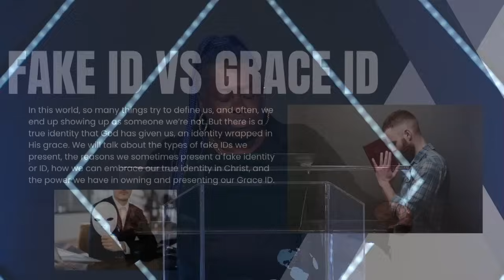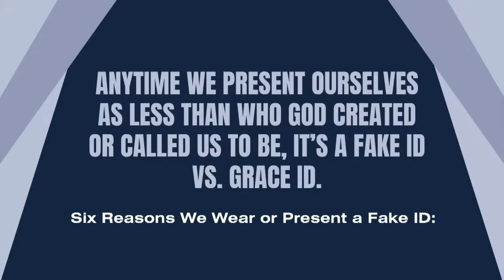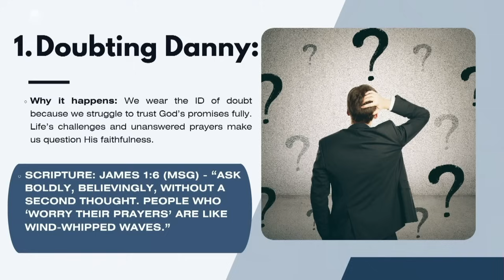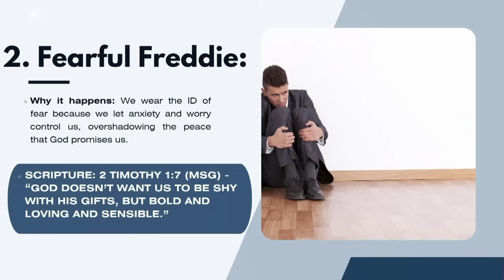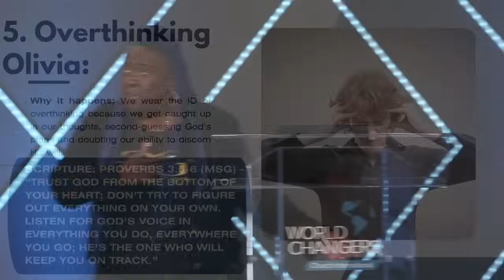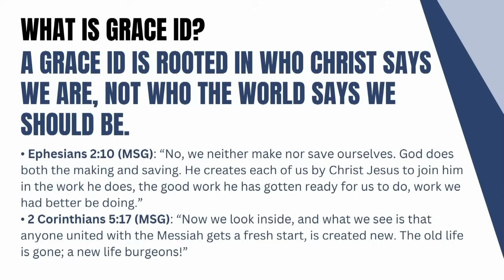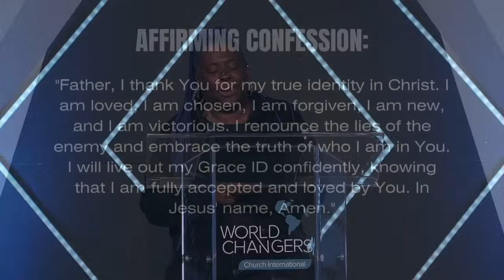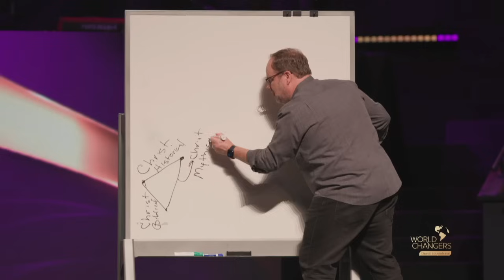Fake ID vs Grace ID - Wednesday Morning Service